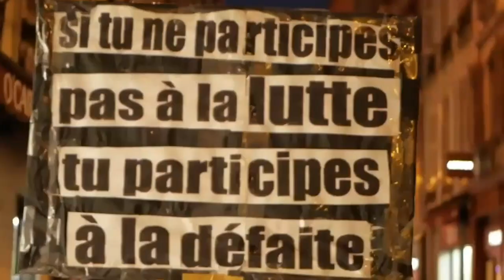Maiatzak 1 Etxetik / 1er Mai Confiné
2019ko Maiatzaren Lehena gogoan dugu denok. Baionako kaleetan, manifestazio bateratuan 6.000 lagun bildu ginen.

Gaur egun bizi dugun egoera ikusirik, aurten ezingo dugu manifestaziorik antolatu.

Hala eta guztiz ere -iaz kalean egin genuen bezala-, aurten gure balkoi edota lehioetara aterako gira. Konfinatutak egon arren, mobilizatzen segituko dugu.

CGT eta LAB sindikatuek, Aitzina gazte mugimenduak, Bizi mugimendu altermundialistak eta EBA kolektibo feministak, Maiatzaren Lehena bateratu batera deitzen dugu.
Nous avons tou-te-s en tête le 1er Mai 2019. La manifestation unitaire avait rassemblé 6 000 personnes dans les rues de Bayonne.

Evidemment en ce 1er mai 2020, une manifestation sous cette forme n’est pas envisageable.

Mais si nous étions ensemble l’an dernier dans la rue, nous le serons cette année aussi depuis nos fenêtres et balcons. Nous sommes certes confiné-e-s mais nous restons plus que jamais mobilisé-e-s.

Les syndicats CGT et LAB, le mouvement de jeunes Aitzina, le mouvement altermondialiste Bizi et le collectif féministe EBA appellent à nouveau ensemble à un 1er Mai unitaire.